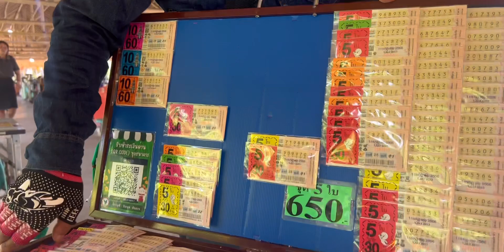Thai Breakfast life With Girlfriend In Thailand 🇹🇭 As A Pakistani 🇵🇰vlog# Akash Officials